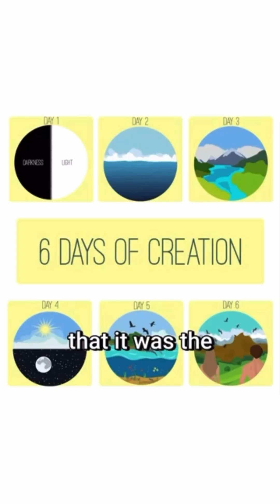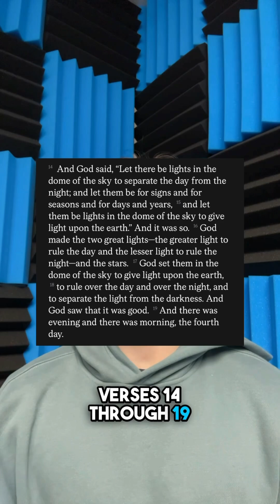Did Genesis Get the Sun Wrong? A Scientific Breakdown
Many skeptics argue that Genesis says the Earth came before the sun, claiming it’s scientifically inaccurate. But is that really what the Bible says? In this video, we break down Genesis 1:14-19 and compare it with modern science to see if this common criticism holds up. Does Genesis describe a false order of creation, or is it being misunderstood? Let’s take a closer look.